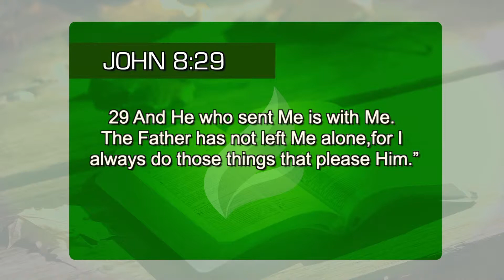How do get rid of your problems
Jesus left us a precious tip about how we can be free from any problem. Take a look. (John 8:29)